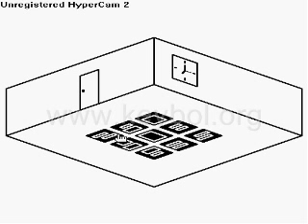utigawa 1 walkthrough